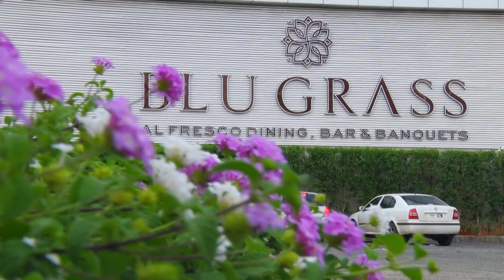wedding highlights of Monika & Akshay#lockdown2020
shoot done by -Kumar photo studio
Abhijit kaduskar

song credits- movie English medium